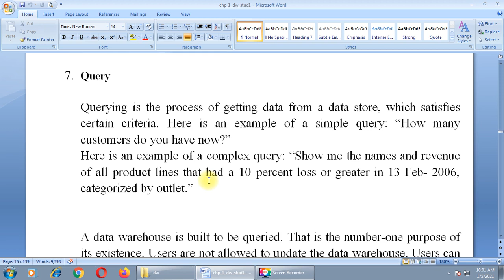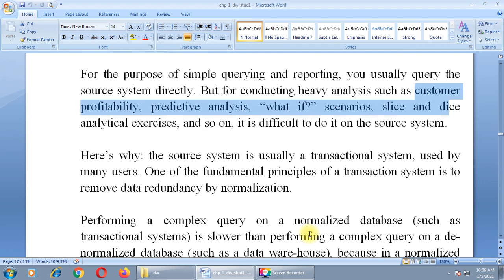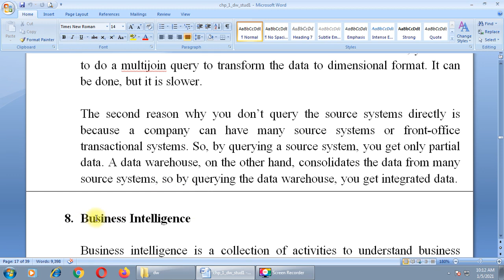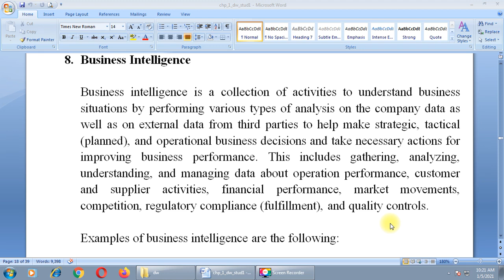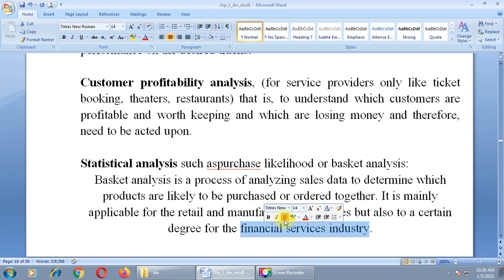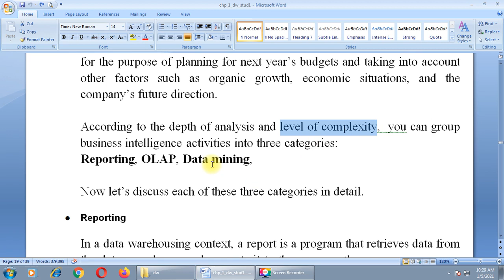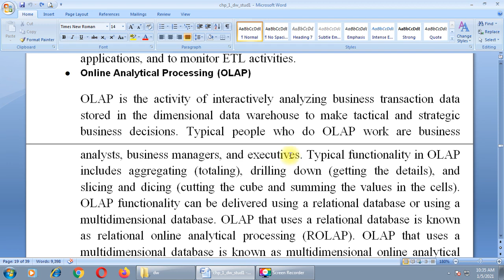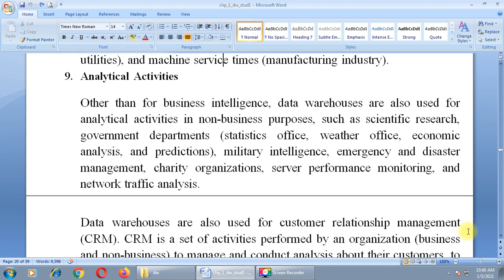DATA WAREHOUSE CHP 1 LECT 5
DATA WAREHOUSE CONCEPTS